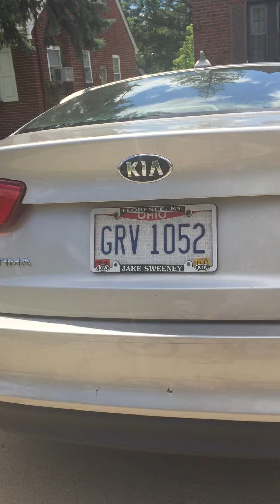Riding my bike then this happened .....